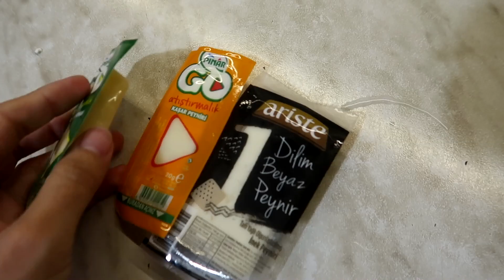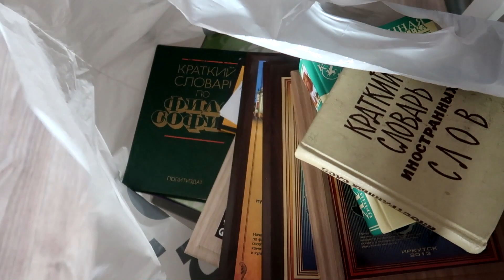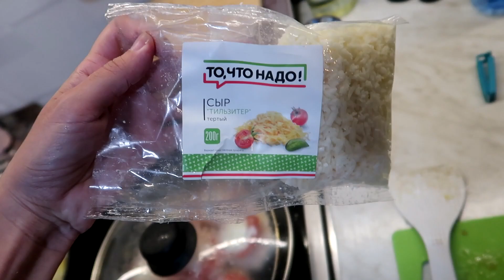VLOG: НАС ОПЯТЬ ТРЯСЕТ! 12 ЗЕМЛЕТРЯСЕНИЙ В ИРКУТСКЕ!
Спасибо, что не пропустили рекламу! Больше историй в Instagram: @alinedar_